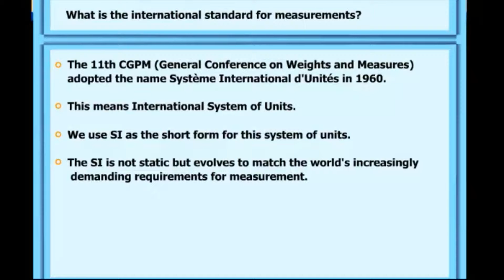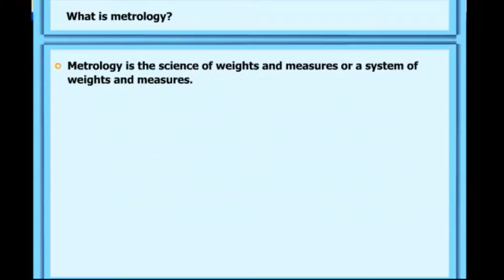children educational fundamentals on measurement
Description-children educational fundamentals on measurement